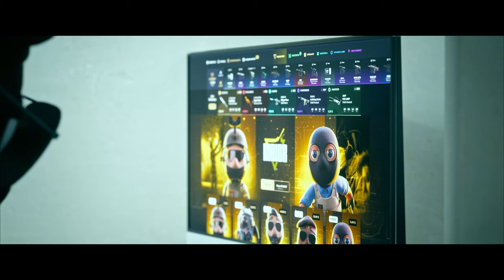EL NUEVO BOOST DE OVERPASS ESTÁ ROTO | LAS MEJORES JUGADAS DE CS2 EM REDDIT